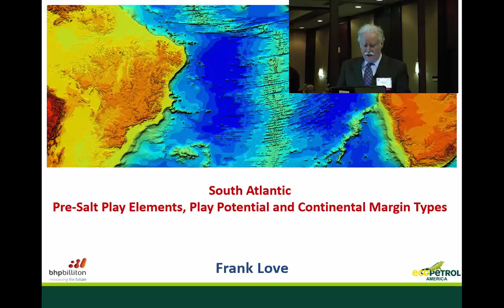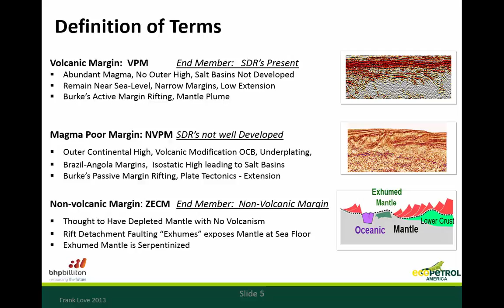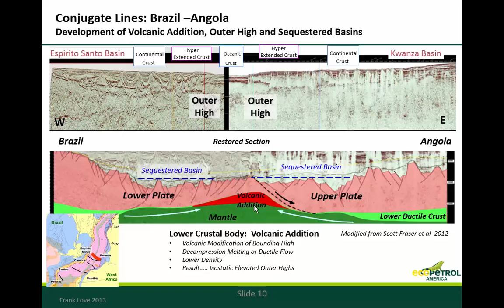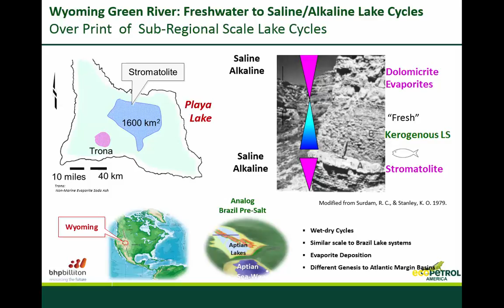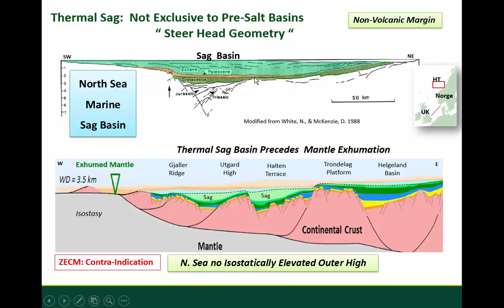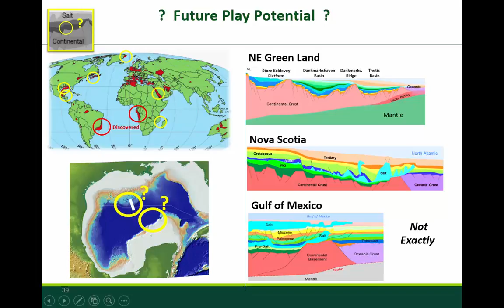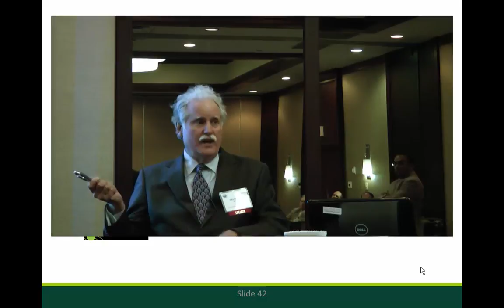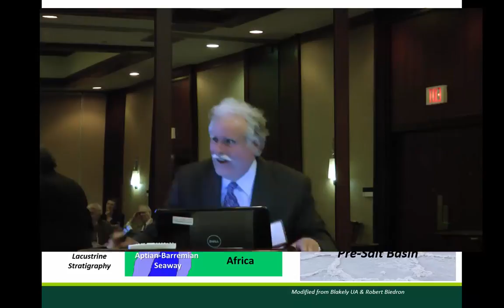Frank Love-Pre-Salt Play Elements South Atlantic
Frank Love discusses Pre-Salt Play Elements, play potential and continental margin types of the South Atlantic ocean. The central South Atlantic Brazilian pre-salt is a globally significant new play type, which has focused worldwide attention on pre-salt exploration potential and its play analogs. This was presented on June 15 at the HGS International Explorationists Meeting.